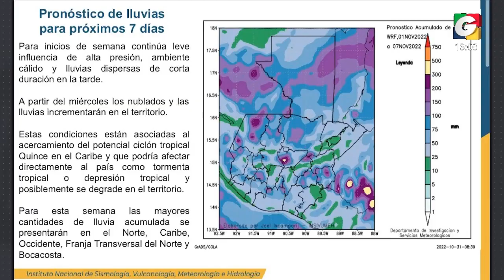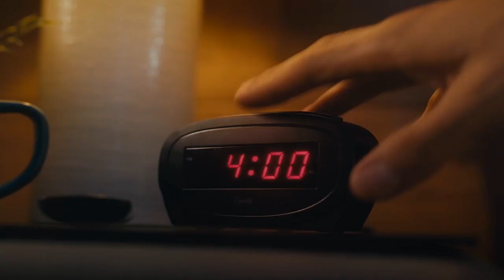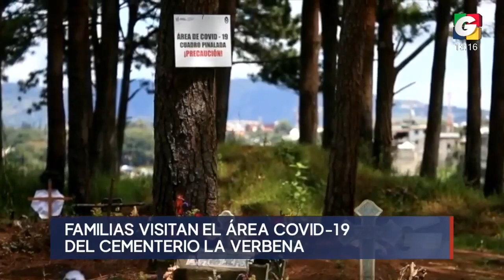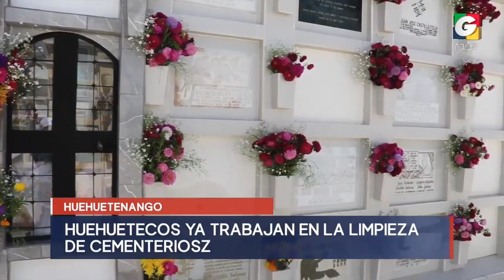Noticiero EN VIVO 1 pm, 31 de octubre de 2022